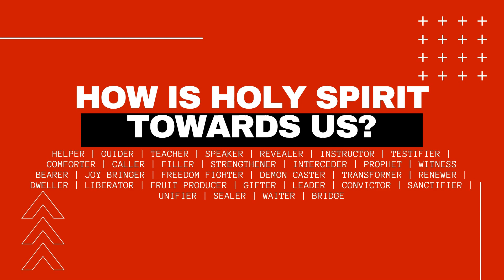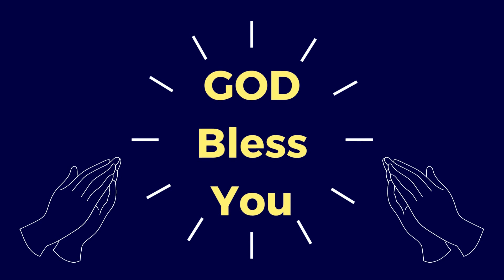The Unifier || The Holy Spirit - Gospel Series || JESUS the Crucified Across all Nations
The Attributes of the Holy Spirit - Gospel Series, is a Sermon Series with snippets about the different offices of the Holy Spirit, being shared by Bro. Elwith.

Do check on this platform for knowing more about The Spirit of GOD and about how He is manifesting in our lives!